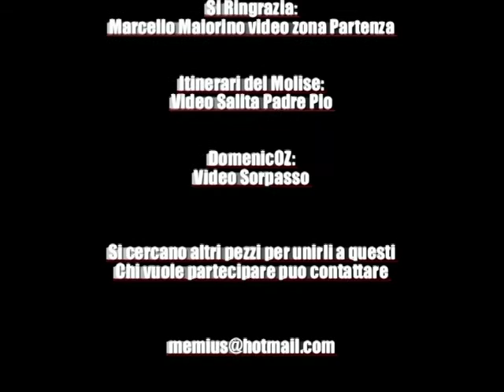Carrese Portocannone 2013 - Trailer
Montaggio di vari pezzi ripresi durante il percorso della Carrese 2013 di Portocannone
Grazie